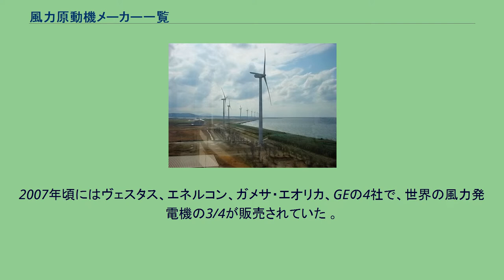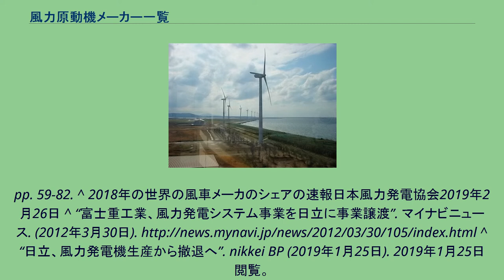風力原動機メーカー一覧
風力原動機 」 風力原動機メーカー一覧 北九州市若松の風力発電機 風力発電機メーカー一覧では、風力原動機を製造する企業について記述する。
2007年頃にはヴェスタス、エネルコン、ガメサ・エオリカ、GEの4社で、世界の風力発電機の3/4が販売されていた 。
^ Lewis, Joanna I. (2007). A Comparison of Wind Power Industry Development Strategies in Spain, India and China (PDF) ^ Most of these companies are mentioned in: Pernick, Ron and Wilder, Clint (2007). The Clean Tech Revolution,
pp. 59-82. ^ 2018年の世界の風車メーカのシェアの速報日本風力発電協会2019年2月26日 ^ “富士重工業、風力発電システム事業を日立に事業譲渡”. マイナビニュース. (2012年3月30日). ^ “日立、風力発電機生産から撤退へ”. nikkei BP (2019年1月25日). 2019年1月25日閲覧。
^ A Closer Look at Siemens Gamesa’s Deal for Senvion 2019年10月23日